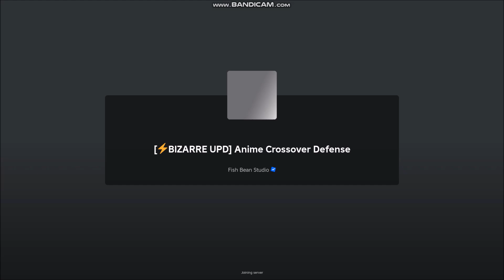*NEW CODES* [⚡BIZARRE UPD] Anime Crossover Defense ROBLOX | AUGUST 21, 2024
Anime Crossover Defense
- NEW CODES
- ALL CODES
- [⚡BIZARRE UPD]